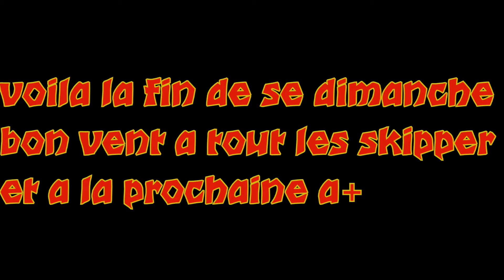Sans titre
l eaud heure